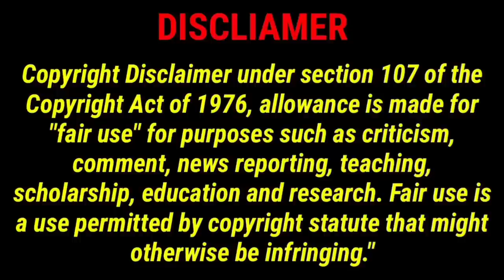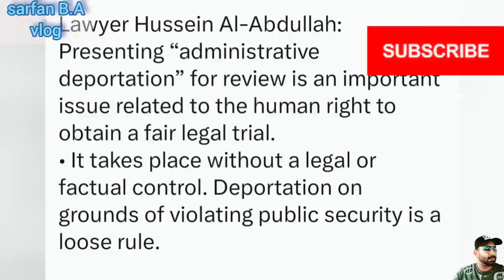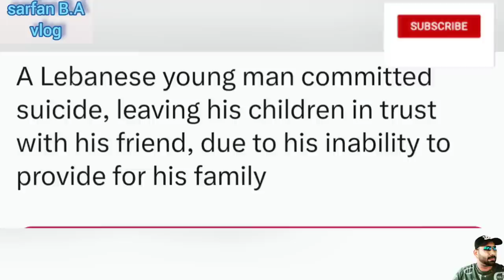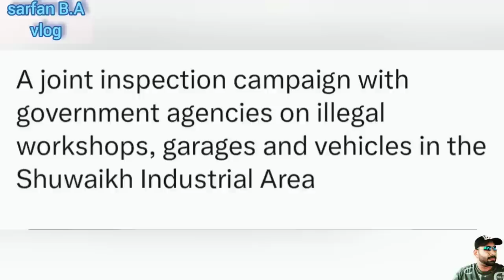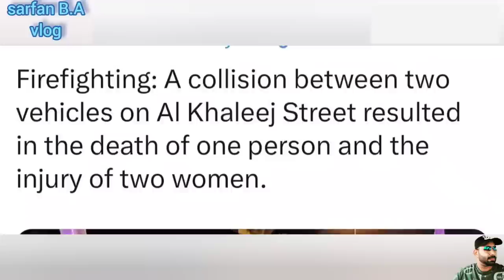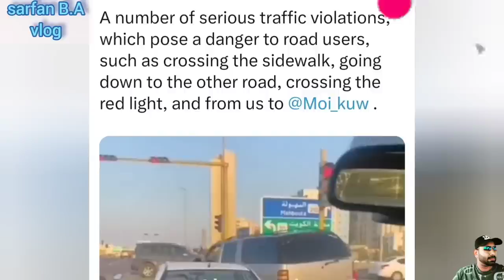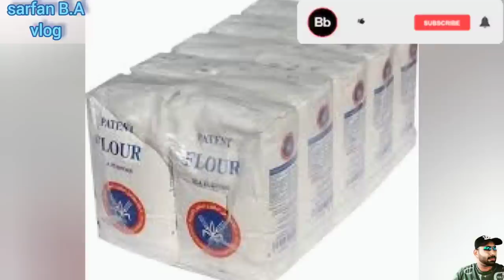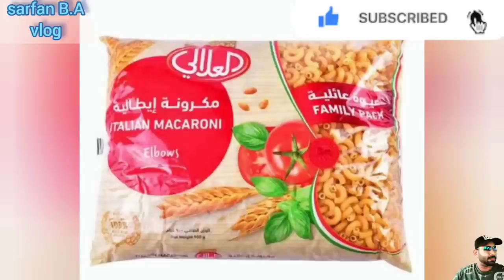🇰🇼🙏👉කුවේට් රේගුව නිකුත් කළ වැදගත් නිවේදනය💔🚢🚫👈